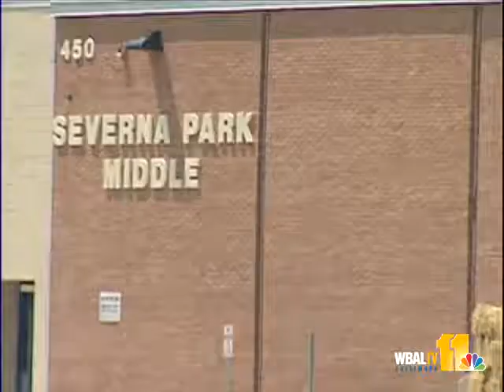Several Arundel Schools To Open Day Late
There are 10 days and counting until students return to school in Anne Arundel County, but it'll be a day longer for students in at least 17 of those schools.